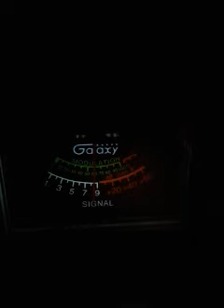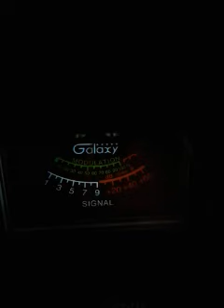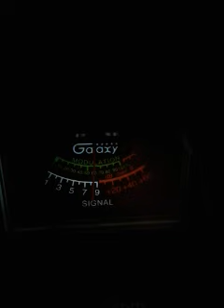Trinitron9. 69.RedHook.Chief 17.with box on.